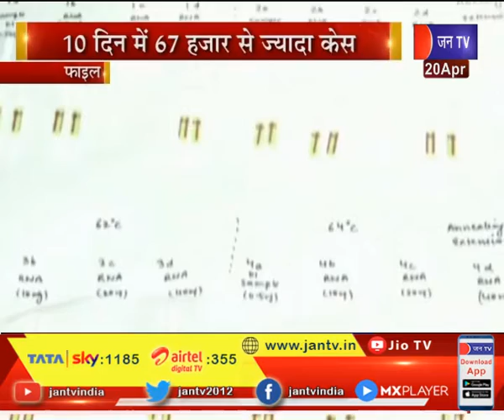Rajasthan में Corona से 24 घंटे में 11967 नए संक्रमित मिले, 10 दिन में 67 हजार से ज्यादा केस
News Credit-GS